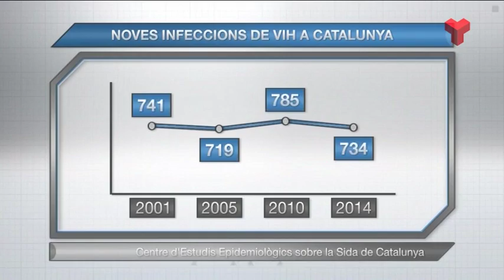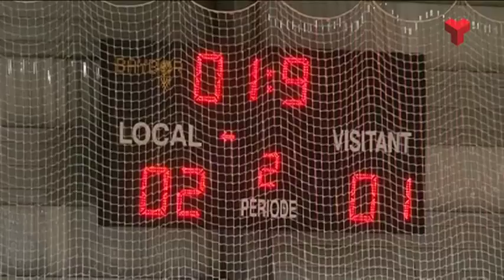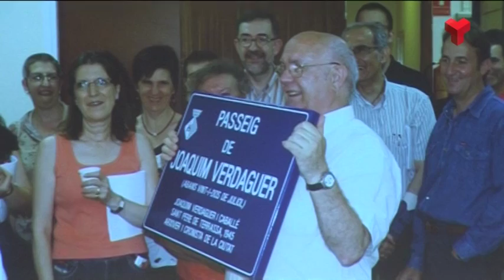Informatiu Tarda dimarts 01-12-2015 de Canal Terrassa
L'Informatiu Tarda de Canal Terrassa d'aquest dimarts 01 de desembre de 2015, presentat per Francesc Novell. Més informació a